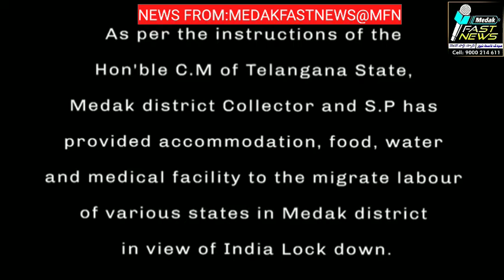Corona prevention to migrant Workers form Different states by Addl Sp Medak Mr.D.Nagaraju.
Corona prevention to migrant Workers form Different states by Addl Sp Medak Mr.D.Nagaraju.From.MEDAKFASTNEWS@MFN